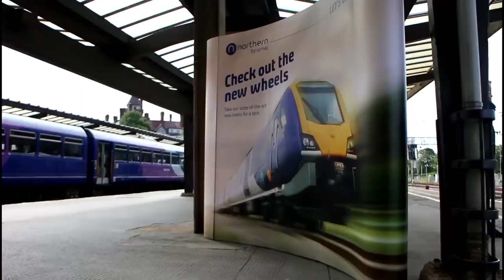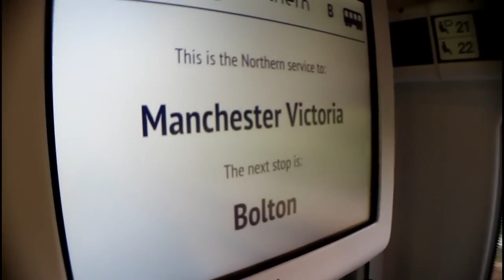BRAND NEW trains for the Northern Railways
The first nine trains in a £500m new fleet for local rail services will start carrying customers from Monday 1 July, train operator Arriva Rail North announced today.

​​Nine trains will begin operating on routes between Cumbria and Manchester Airport, Liverpool and Manchester Airport, and between Doncaster and Leeds.

The rest of the 101-strong fleet of new trains will be rolled out in the coming months in the biggest upgrade for local rail services in a generation.

The announcement was made as Arriva Rail North, known as Northern, put on a special preview service for invited guests and media representatives to travel from Preston to Manchester on a new diesel train. A similar preview service using a new electric train will operate between Doncaster and Leeds on Friday.

Northern has ordered 101 new trains, a £500m investment, and following the introduction of the first nine new trains on 1 July, the rest will be introduced at monthly intervals through 2019 and into 2020, with more routes benefiting from the new trains over time.

Each of the new trains features free Wi-Fi, air-conditioning, at-seat power and customer information/media screens with real-time information. They are also more spacious for customers and are fully accessible with spaces for wheel chairs and cycles.

The new diesel train was previewed at an event at Preston station, where it was officially named ‘Proud to be Northern’ in recognition of the step change in quality that it represents for customers and for Northern’s 6,100 employees.

The new trains have been funded by Eversholt Rail Group and built in Spain and in Wales by train manufacturer CAF.

Northern’s new trains are part of the largest modernisation programme in a generation that is transforming travel in the north of England. It is currently fully refurbishing its existing fleet of 243 trains, improving its stations and has introduced over 2,000 extra services every week since 2016.

Nodrog ©️